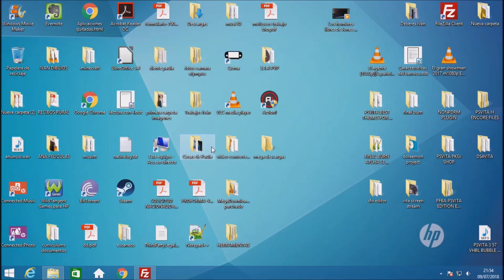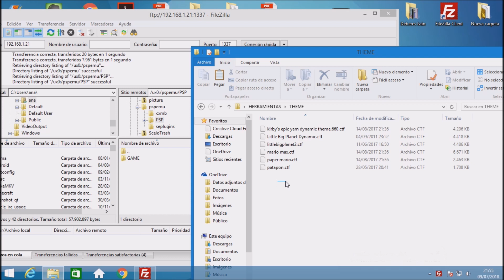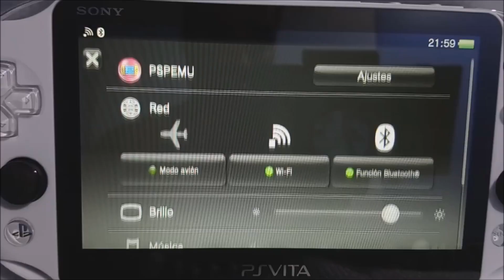psvita H encore adrenaline dynamic themes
tools :
next tutorial final burn alpha with big roms set ..cps1 cps2 neogeo sega megadrive game gear pc engine..etc